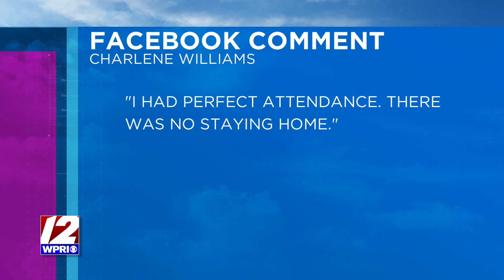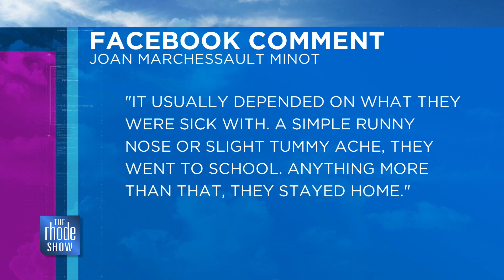Home sick from school?